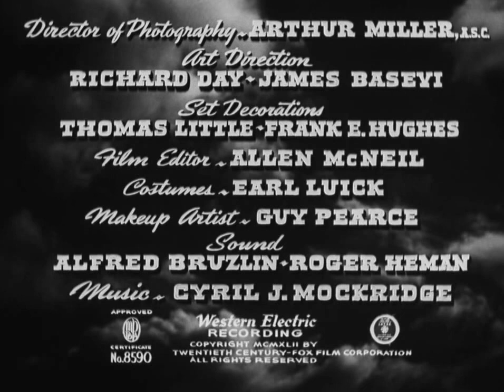New Western Movies - Bluray 2017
When a posse catches up three men suspected of killing a local farmer, some of them become strongly divided on whether or not to lynch the men.
Director: William A. Wellman
Writers: Lamar Trotti, Walter Van Tilburg Clark
Stars: Henry Fonda, Dana Andrews, Mary Beth Hughes